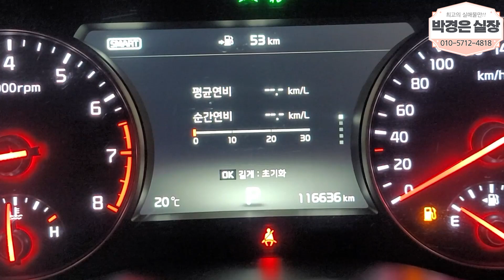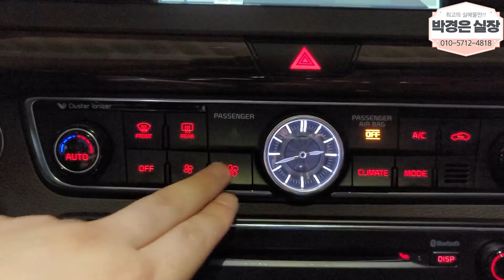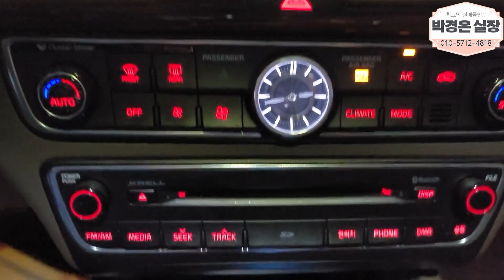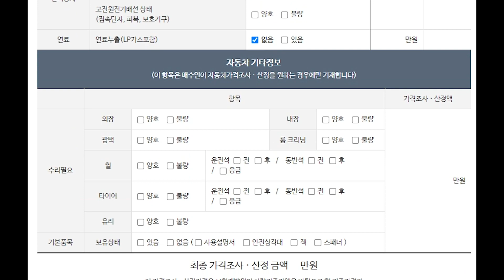(판매완료)전국 최저가!!! 박경은TV에서만 볼 수 있다!! 올뉴K7 1,680만 (소중한인연감사합니다)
** 차량정보 **
차종:기아 올뉴K7 3.3 GDI 노블레스 스페셜
색상:흰색
추가옵션:전후방센서, 후방카메라, 썬루프, 네비게이션, 파워트렁트 등등
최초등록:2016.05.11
주행거리: 116,608KM
사고유무:무사고
공인연비:9.7~14.3KM
용도이력:없음
판매가격:1,680만원

*24*상담문의 ! 안심구매 ! 여성의 힘 ! 보여드리겠습니다